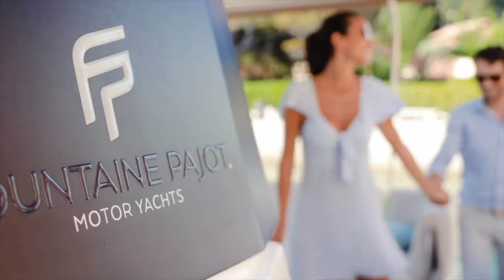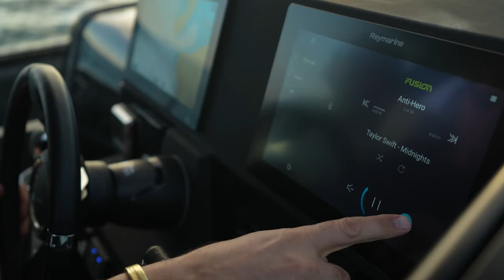Yachtcancun: venta y compra de yates nuevos y usados en todo México ⚓️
Te presentamos algunas de las marcas que Yachtcancun representa en México como:   Sunreef Yachts, Fountaine Pajot, Vanquish, Aquila Power Catamarans, Virtue, Majesty de Gulf Craft e Iguana Boats.

Además contamos con servicio de brokerage para vender embarcaciones usadas a través de nuestra plataforma la cual tiene una fuerte presencia en los medios digitales, buscadores y redes sociales en todo México, parte de latinoamérica y los Estados Unidos.

Te invitamos a nuestra página de yates USADOS a la venta (brokerage)

Y en la página principal, en el menú NUEVOS, puedes entrar y ver cada una de las marcas que representamos en México

Ofrecemos un servicio integral donde se produce el contenido en video y fotografía de la embarcación para enlistarlos y realizar campañas en distintos medios digitales a nivel internacional  y en nuestra propia plataforma para así tener precencia en el mercado y además dar a conocer la embarcación a clientes potenciales.

¿Quieres anunciar tu embarcación con nosotros?  Envía un mensaje por whatsapp y pregunta por todo lo que incluye nuestros servicios de marketing y publicidad en cuanto decidas vender tu embarcación.